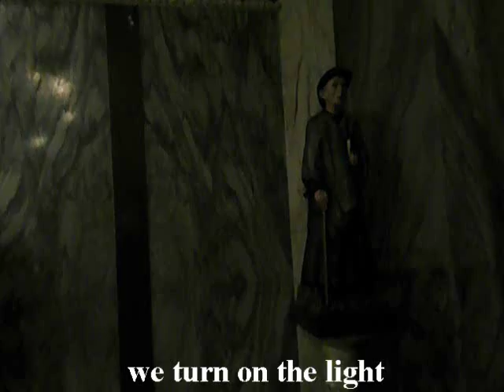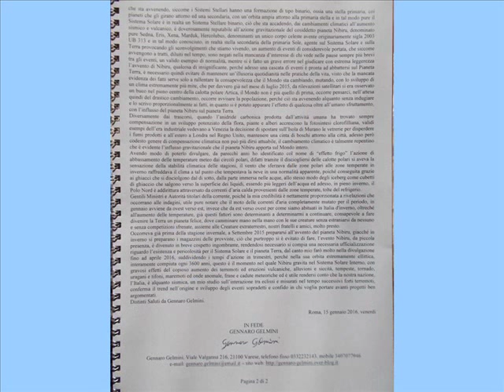Giubileo 2016 Santi e Porte Sante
5 Chiese di Roma e Vaticano vistate, il sentirsi parte del Mistero di Fede è vita per ognuno di noi, Buona visione, by Gennaro Gelmini . Adcresco, Vivo, Protego è il motto Latino che si confà a questi video di Fede, Crescere, Vivere, Proteggere in italiano ed è ciò che occorre alla vita di Fede, per il Giubileo 2016 varchiamo le Porte Sante, English subtitles.